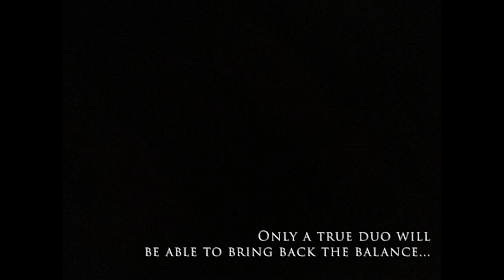Multimedia 1 Period 2 Trailer Reels With Coach Tony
This is period 2 trailer reels. The students really did an amazing job and it really shows.

Thanks to Pablo for showing people how to steal videos it can't be viewed in all regions.